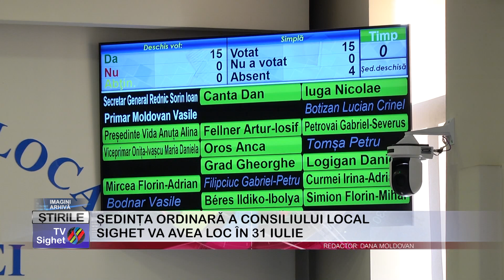09 ȘEDINȚA ORDINARĂ A CONSILIULUI LOCAL SIGHET VA AVEA LOC ÎN 31 IULIE